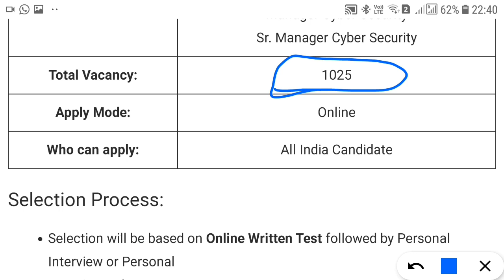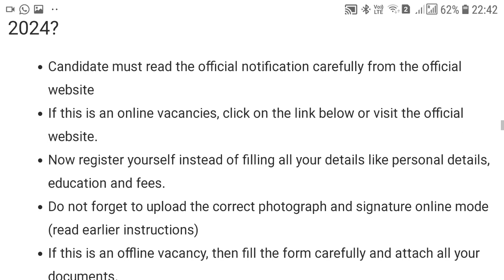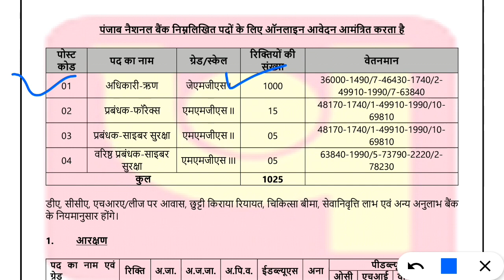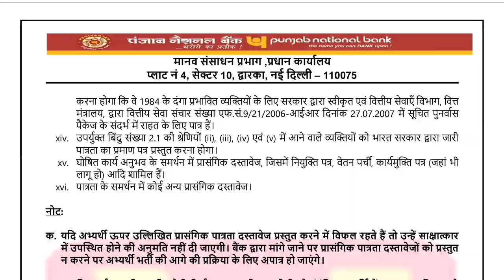PNB Bank Recruitment 2024 | PNB Bank New Vacancy 2024 | PNB Bank Bharti 2024#BankJobsFeb2024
Amazon Recruitment 2024 | Amazon Work From Home Jobs 2024 |Jobs For Freshers | Online Jobs At Home

PNB Bank recruitment 2024 | pnb credit officer vacancy | punjab national bank

PNB Bank Recruitment 2024 | PNB Recruitment 2024 | PNB Bharti 2024 | Bank Vacancy 2024

# PNBBANKJOBS
# sarkarinaukri2024